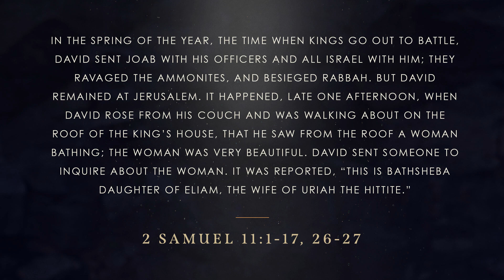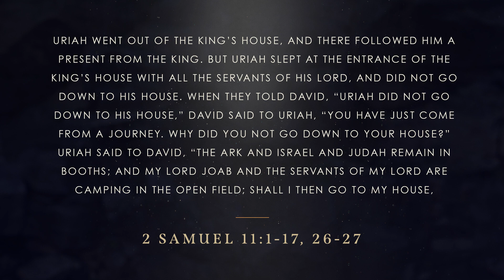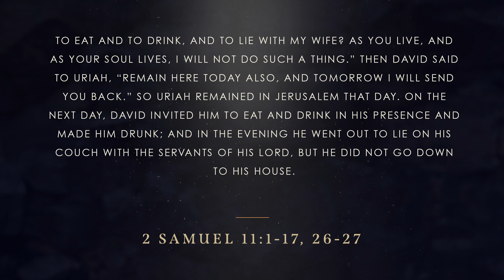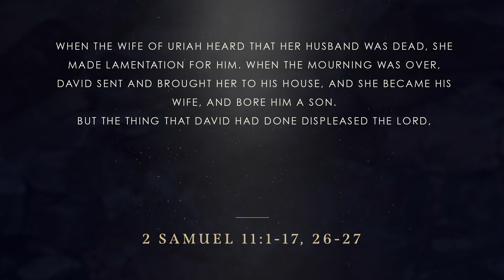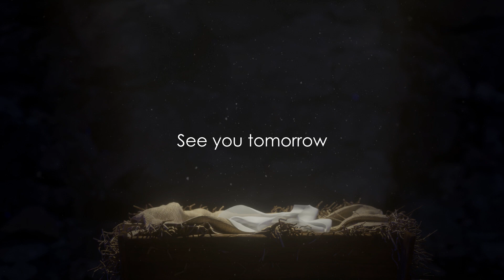Advent Series Day 6 | 2 Samuel 11 | Christmas Bible Study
In addition to starting your day with Scripture, we create videos to help you study, memorize and worship.

BT is run by a couple churches working together in Red Bank, NJ. (Branch Church and First Baptist Church

Scripture quotations have been taken from the New Revised Standard Version, or the Christian Standard Bible.